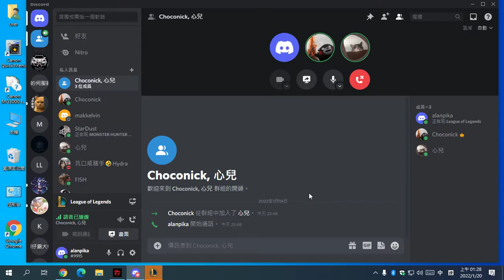League of Legends 2022 01 20 00 49 13 10